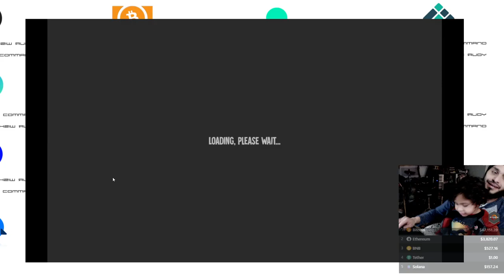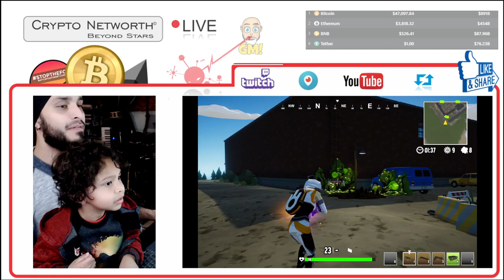LIGHT⚡NITE GAMING SESSION 2021 DAY 8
KILL COVID 19!!!
Buy the game below with my link for god sake! Shilling ref link is life. FW NDRSTND

Join this exchanges to get damn tokens and NFT's!

│┼┼┼┼░╚╝╚╝░┼┼┼┼│Always do your own research
│┼┼┼┼┼┼┼┼┼┼┼┼┼┼│Invest what you can afford.

Follow me ON CRYPTO!